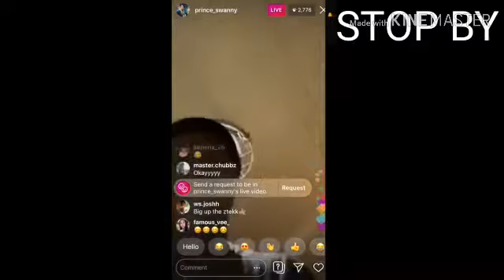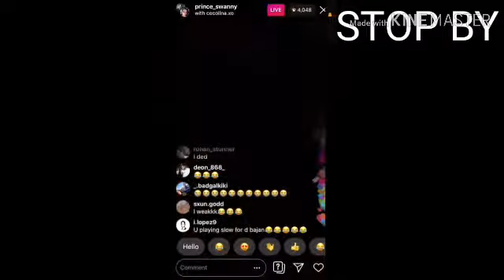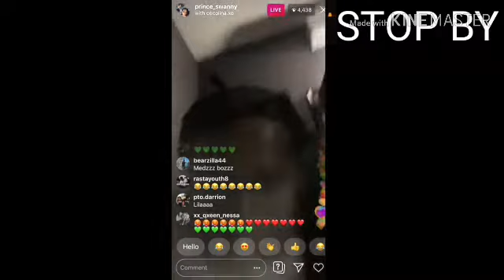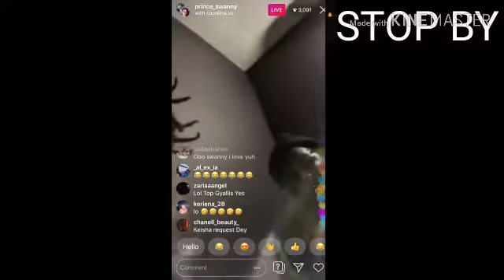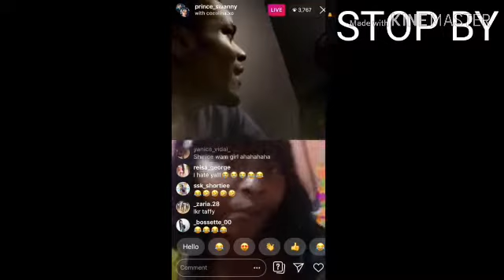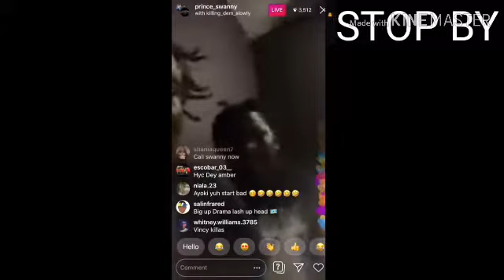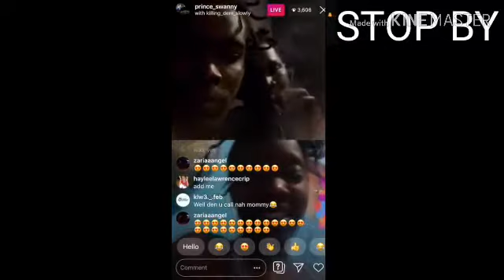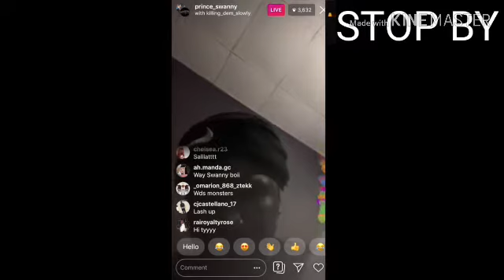CHRONICLES OF A ZESSER Ep. 1 (ft. Prince Swanny, Medz Boss, Plumpy Boss, Sada, Chubby & many more)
Prince Swanny, Medz Boss & Plumpy Boss goes live with fans for hours and guess what happens next. Episode 1 (ft. Sada, Chubby, Tiki and many more) DISCLAIMER: cashietv is not associated with the views or persons involved in the following video.